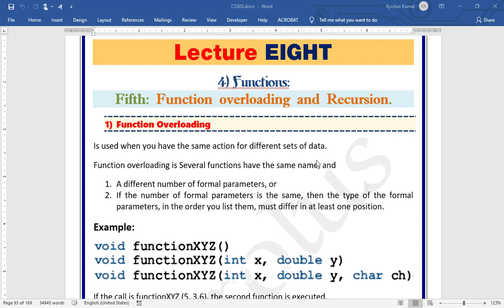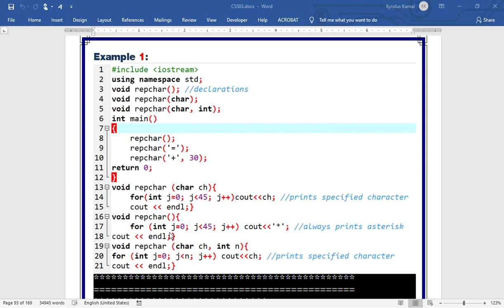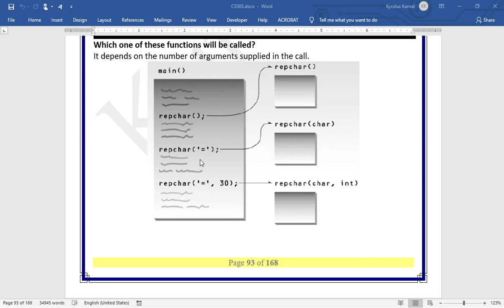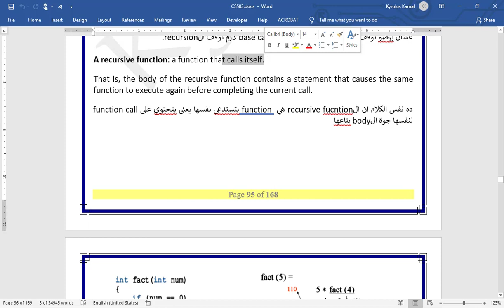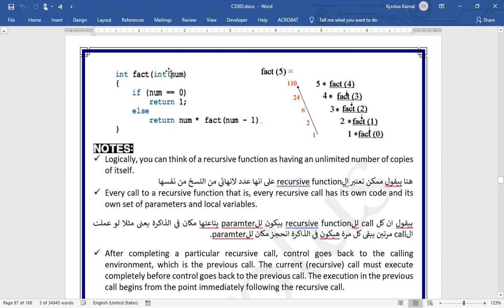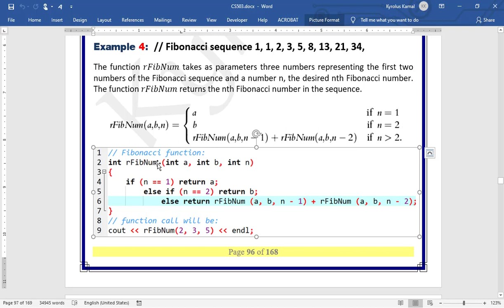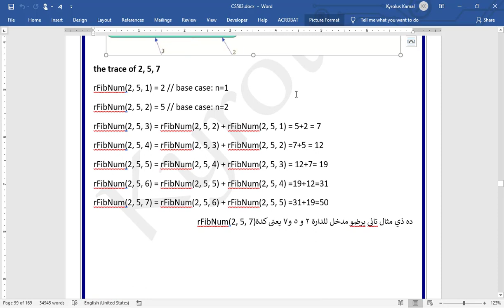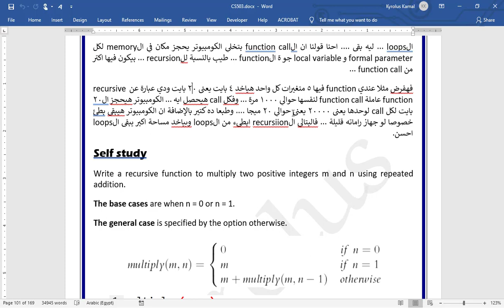C++ Lec 8 (Special for ISSR faculty)